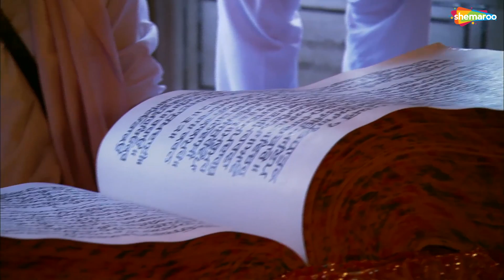Full Album | Har Bin Kaun Sahai Mann Ka | Veer Arvinder Singh Ambala Cantt | Shabad | Gurbani 2019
10 ਮਿੰਟ ਦਾ ਸਮਾ ਕੱਡ ਕੇ ਗੁਰਬਾਣੀ ਕੀਰਤਨ ਸੁਣੋ ਤੇ ਖੁੱਸ਼ੀਆ ਪ੍ਰਾਪਤ ਕਰੋ ਜੀ ।

Album - Har Bin Kaun Sahai Mann Ka
Ragi - Veer Arvinder Singh Ambala Cantt (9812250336)
Music Director - Sukhpal Sukh Ji
Mixed and Masterd - Rajnesh Sharma @ Entertainment Plus Studio
Label - Shemaroo

Amazon Music

♪ Full Ringtone Codes Available on ♪
Now Streaming Live Gurbani.